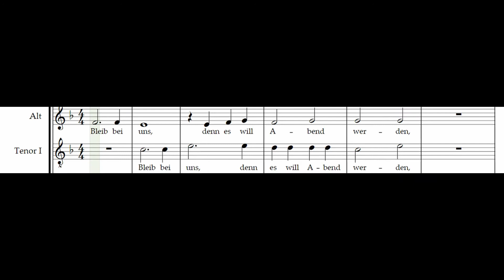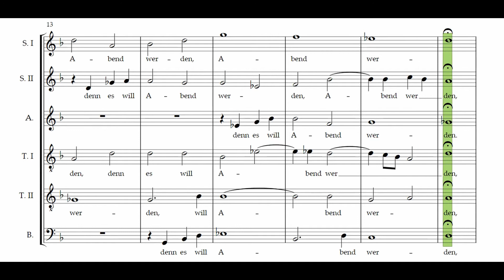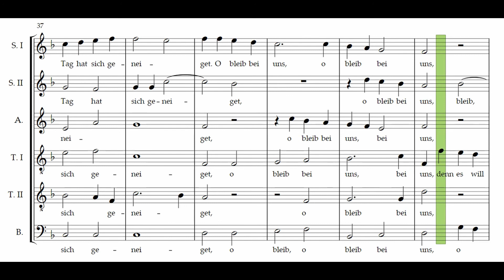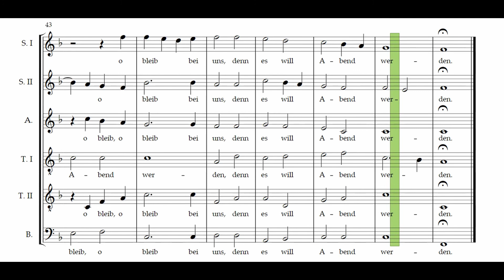Abendlied (J. G. Rheinberger) – Tenor 1 hervorgehoben / tenor 1 enhanced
Josef Gabriel Rheinberger (1839–1901) komponierte sein "Abendlied" im Alter von 15 Jahren. Der Text stammt aus dem Lukas-Evangelium. Dieses Video zum Üben beinhaltet sowohl eine mitlaufende Transkription der Noten als auch die erste Tenor-Stimme, die lauter ist.

Josef Gabriel Rheinberger (1839–1901) composed his "Abendlied" at the age of 15. The text comes from the Gospel according to Luke. This video for practicing includes a transcription of the score as well as the boosted first tenor voice.